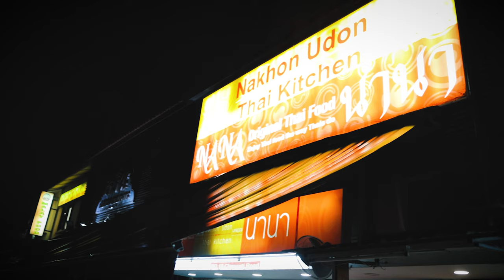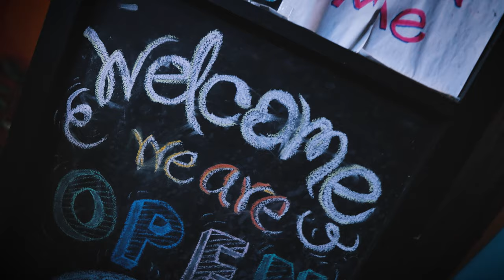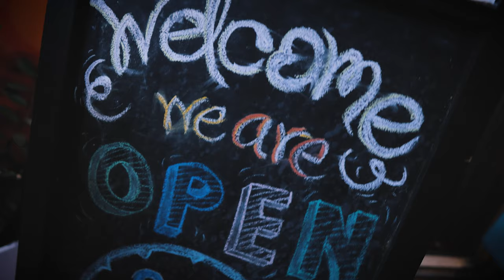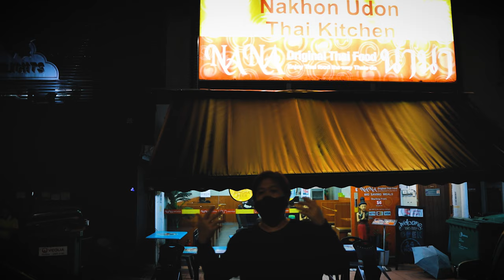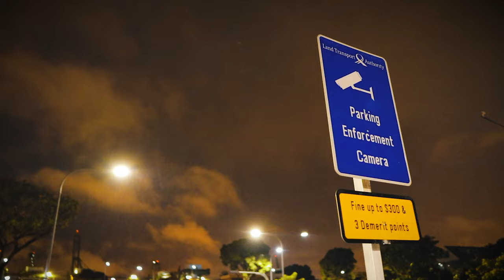BEST Thai Food in Singapore - Opens 24 Hours!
Hungry in the Middle of the Night? Craving for Thai cuisines?
This is the BEST Thai Food that I've had in Singapore and It's opened 24 hours.
Nakhon Udon Thai Kitchen - Nana Original Thai Food
Located at 18 Clementi Rd, Singapore 129747 the Westside of Singapore
I love Thai food, and this is the one place that is closes to the Thai food that I had in Thailand.